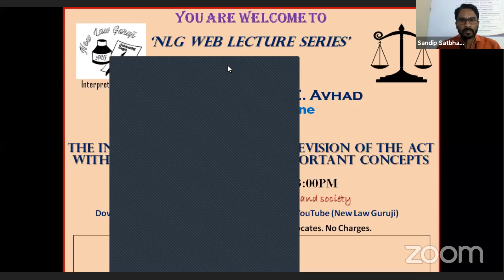Adv Dr Sudhakar E. Avhad on Revision of the Evidence Act 1872- Important Concepts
Very Important lecture on Evidence Act, 1872

keep watching...